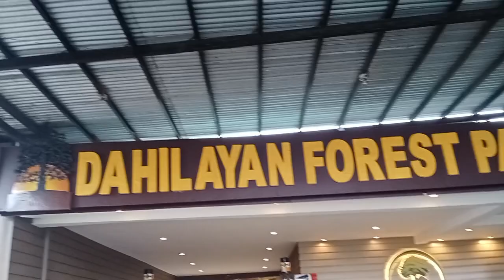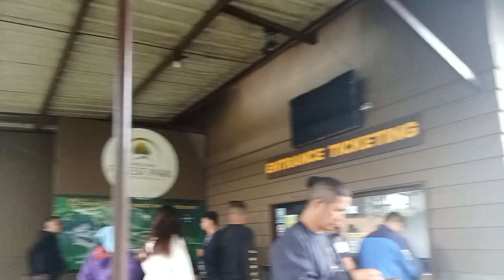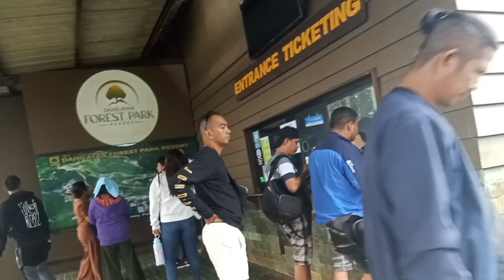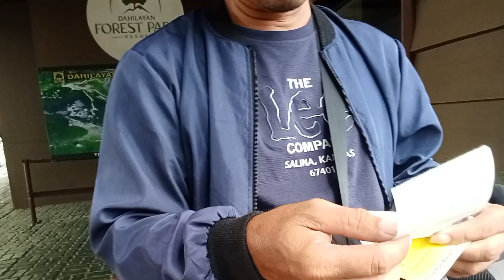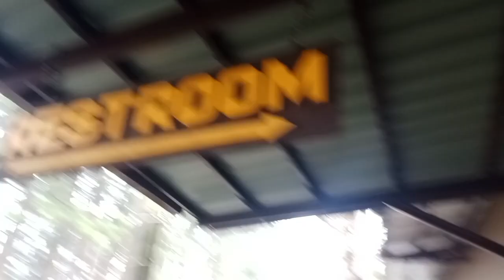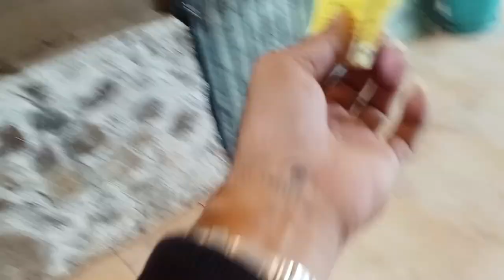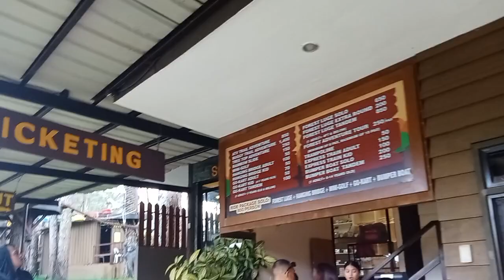Dahilayan forest park resort grabe ka mindot